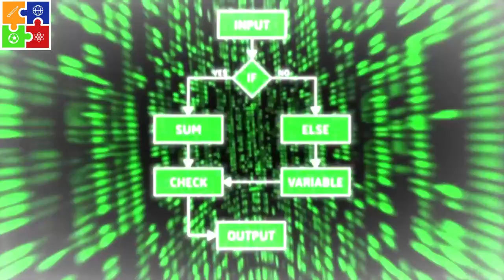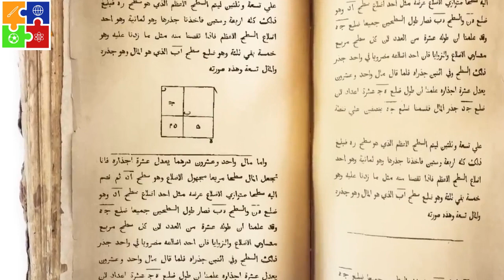Asal Mula Istilah Algoritma - Muhammad bin Musa al-Khawarizmi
Istilah algoritma sebenarnya sudah ada sejak 900 tahun yang lalu.
Kata algoritma berasal dari nama seorang matematikawan jenius asal Persia, Muhammad bin Musa al-Khawarizmi.
Ia dilahirkan sekitar tahun 780 M di wilayah yang sekarang dikenal sebagai Uzbekistan.